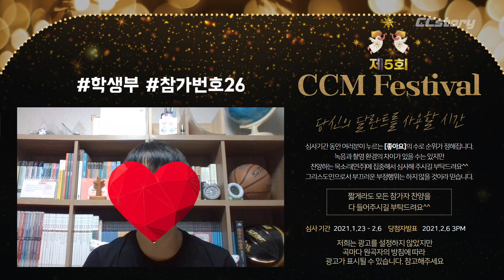십자가의 전달자(제5회CCM페스티벌)_학생부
학생들의 마음에 조금의 상처를 남길만한 댓글도 허용하지 않겠습니다.
CC스토리 제5회 CCM페스티벌 신청 [좋아요]로 투표해주세요
본 심사 영상은 다운로드 및 재사용을 절대 금합니다.